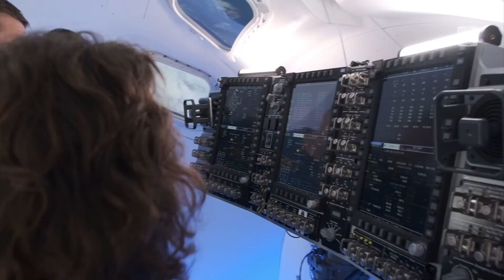Canadian Astronaut is Heading To The Moon, Fulfilling a Childhood Dream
Canada is going to the moon! Astronaut Jeremy Hansen will be on the Artemis research mission heading to the moon in 2024. The Weather Network's Connor O'Donovan spoke to Hansen about the mission.

 /weathernetwork